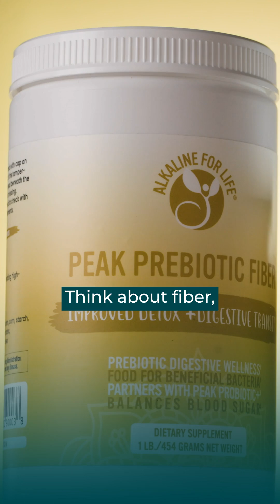How Nutrients Protect You From Disease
In this educational video, we examine the essential role nutrients play in safeguarding our health, with a particular emphasis on fiber. Given that our contemporary diet frequently lacks vital nutrients, it is increasingly important to comprehend the advantages of fiber. We investigate fiber-rich foods that can aid in lowering heart disease risk factors and enhancing overall well-being. Discover the most beneficial fiber foods to integrate into your daily meals and learn how a high fiber diet can promote long-term health. Join us as we elucidate the health benefits of fiber and its role in bolstering your body's defenses against illness. Don't miss this crucial information to improve your diet and health!